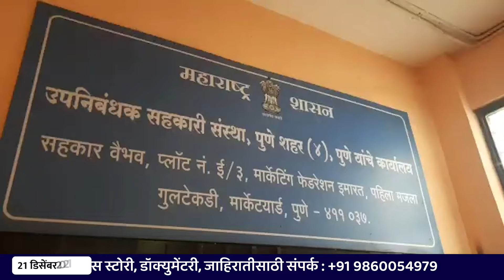अध्यक्ष बदला | शांतीनगर सोसायटीच्या रहिवाशांचे आंदोलन!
अध्यक्ष बदला | शांतीनगर सोसायटीच्या नागरिकांचे आंदोलन!